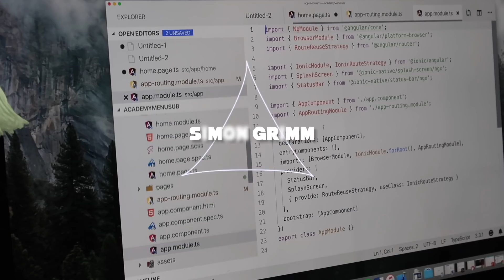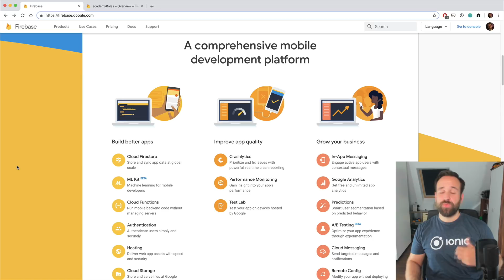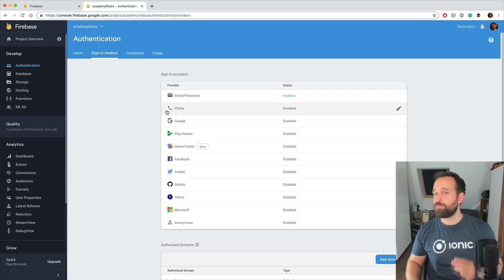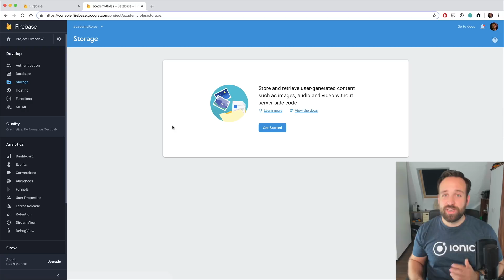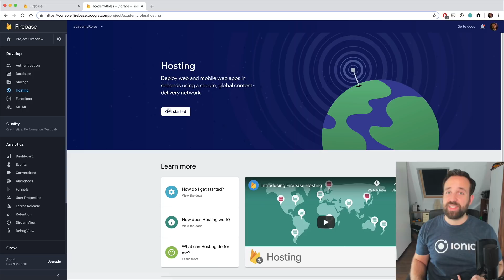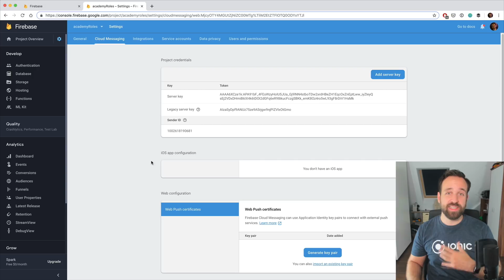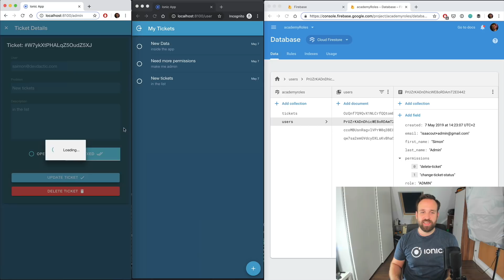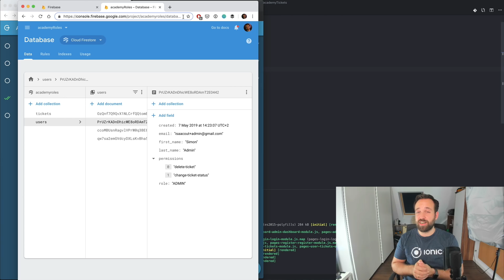Why You Should USE FIREBASE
The training platform for everything Ionic!

Want more tutorials? Here you go!

Just getting started? Take my 7 Day Ionic Crash Course